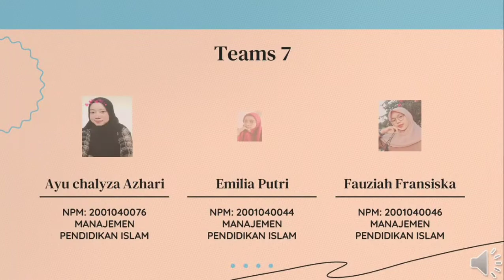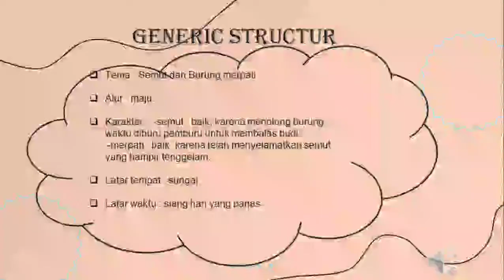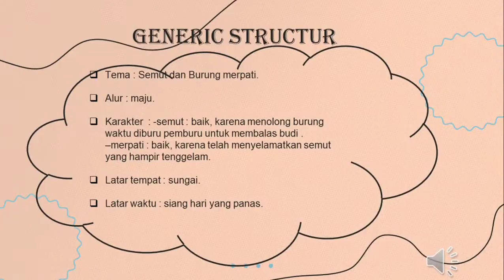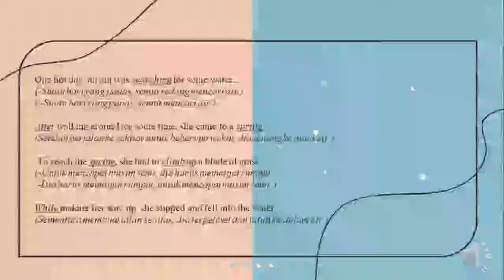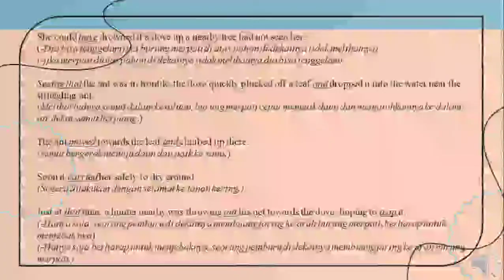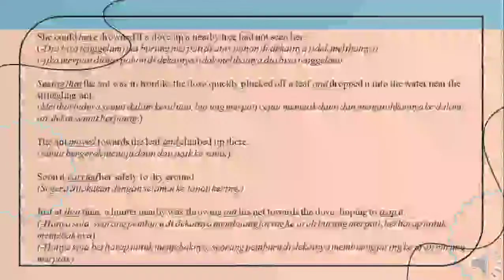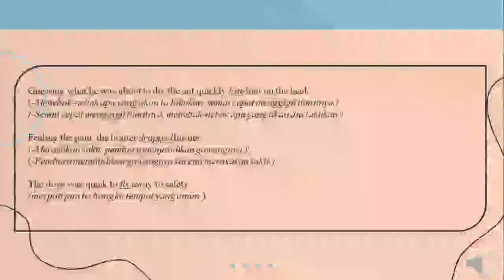TRANSLATION ANALISYS 7 (Cara Menterjemahkan/Translate dari Bahasa Inggris Ke Bahasa Indonesia